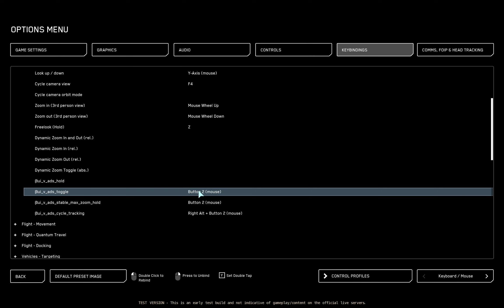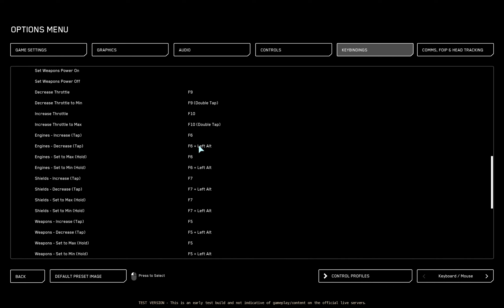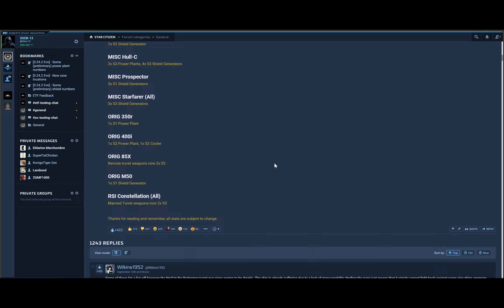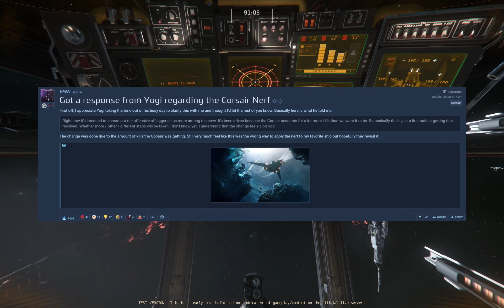星際公民 - 3.24.2更新概覽！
飛船配件更動原文:
想找人一起遊玩星際公民？

00:00 開頭
00:26 Arena Commander介面
00:43 角色創建
00:53 新飛船: 宙斯 MK. II
01:10 大氣飛行調整
01:22 MFD風格重製
01:47 新MFD介面$功能說明
02:48 武器組功能
03:12 如何改回以前的開火方式？
03:38 電力管理重製
04:15 飛船配件特性重製
04:35 滅火器、保險絲和工程站
04:47 駕駛武器電容平衡
05:21 砲塔武器電容改動
05:33 飛船平衡
05:45 Gladiator(buff)
05:58 Corsair(nerf)
06:17 Redeemer(buff+nerf)
06:37 燃油使用率&價格平衡
07:04 步槍類武器平衡
07:44 衝鋒槍類武器平衡
08:02 狙擊槍類武器平衡
08:09 多功能工具槍改動
08:28 新洞穴
08:38 懸浮推車
08:59 拉麵店
09:21 結尾